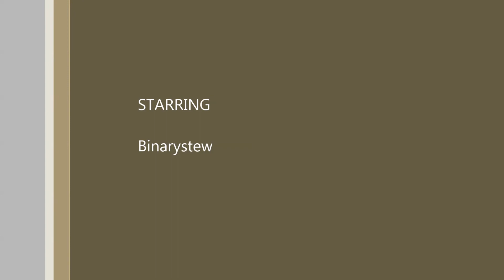Heroes & Generals Ep 1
Seeking Glory On The Battle Field